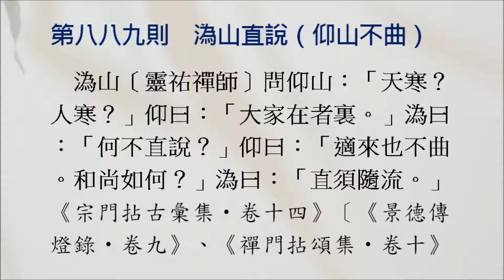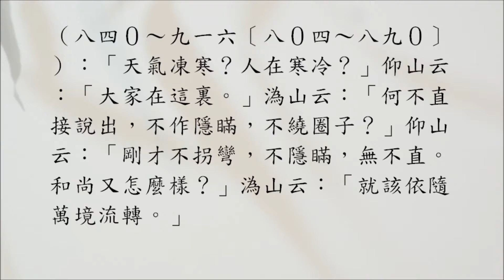【禪宗公案】0889則：溈山直說（仰山不曲）。「天寒？人寒？」「何不直說？」